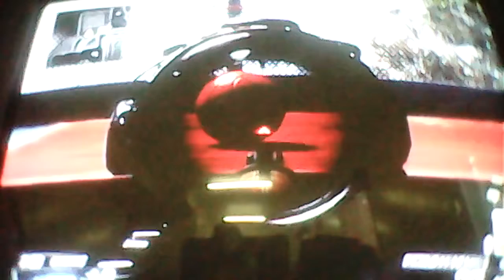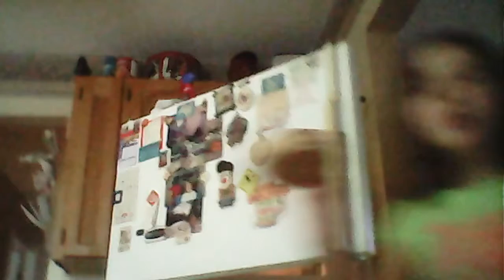Cod blops on xbox360 3njoy XL